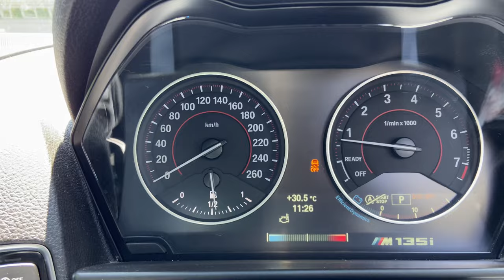Drifting my BMW M135i at Zwartkops Skidpad | Open-diff 🤕🤕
Join me as I take my 2016 BMW  M135i LCI to some drifting at Zwartkops Skidpad